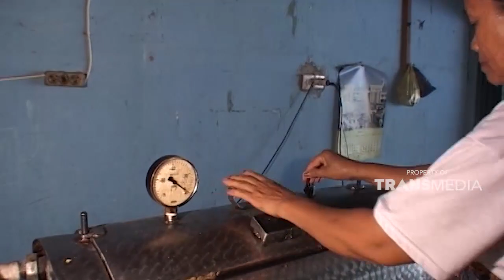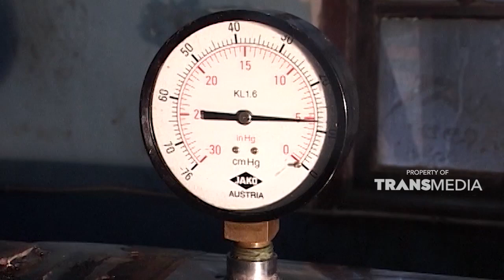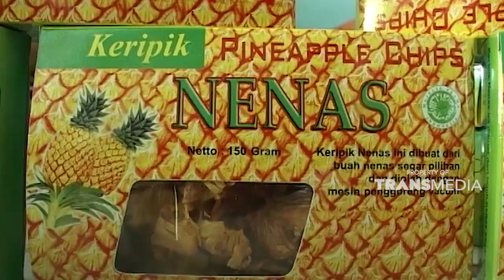Keripik nanas menjadi salah satu jajanan khas Riau | SISI LAIN